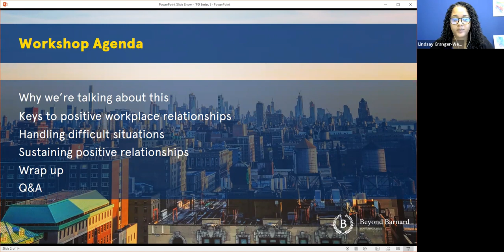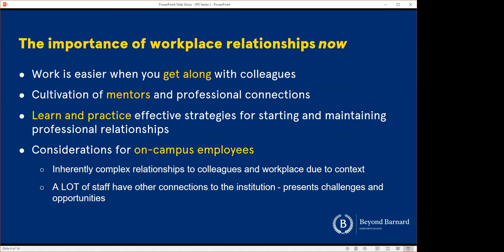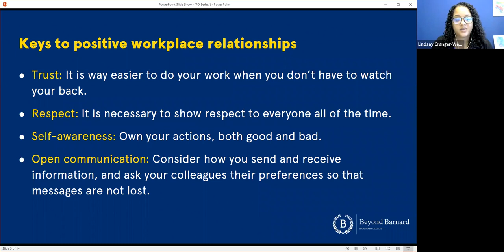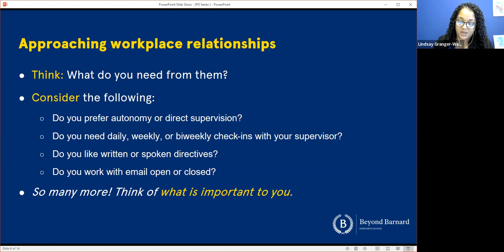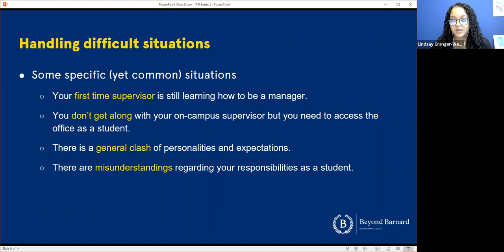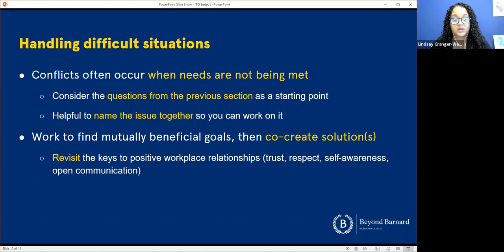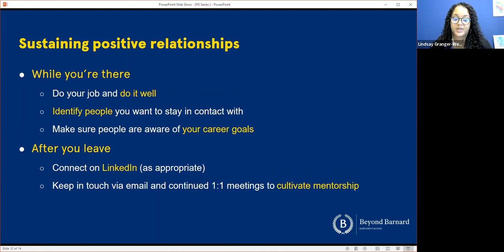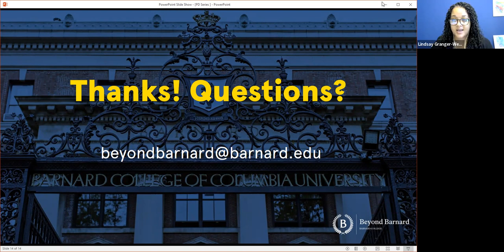Professional Development Series: Managing Workplace Relationships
The relationships you have at work with supervisors, managers, colleagues, etc. can make or break your experience. These relationships can also have an impact down the road, since these people also become part of your network. Attend this workshop to learn more about how to cultivate these connections for both short-term and long-term career development.